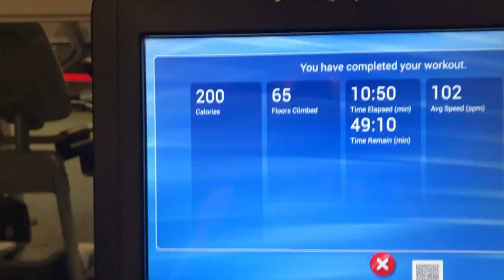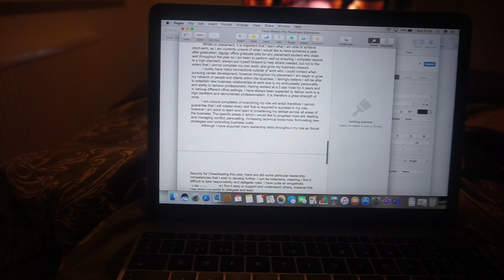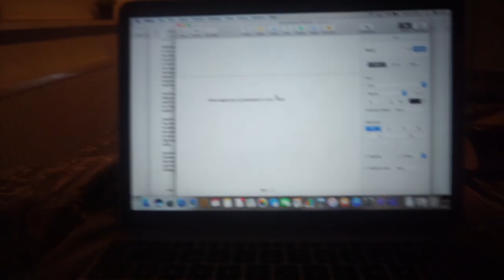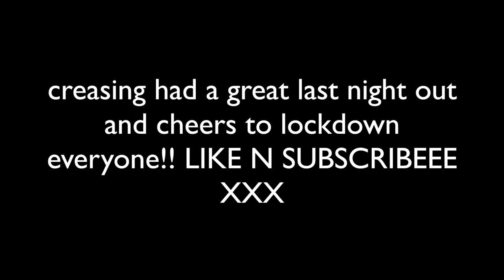LAST VLOG BEFORE LOCKDOWN!! Sushisamba, roast & a pub night, we really crammed it in xox